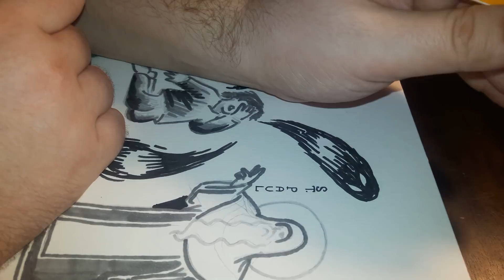Christianity in Soviet Union